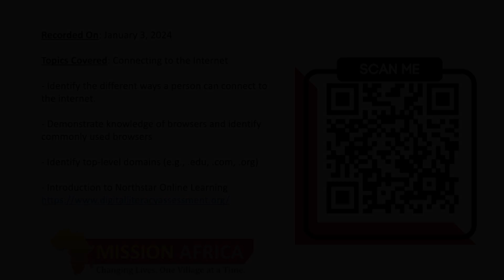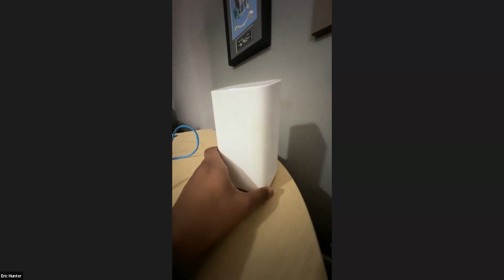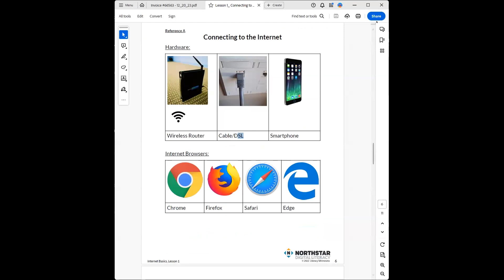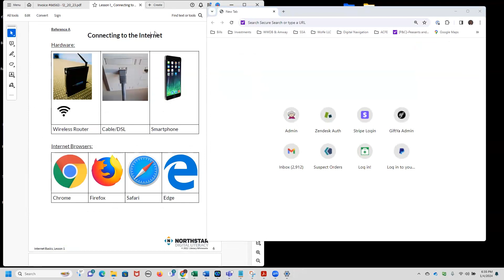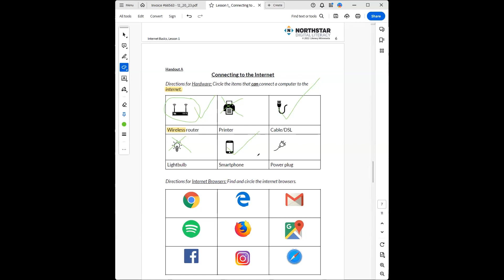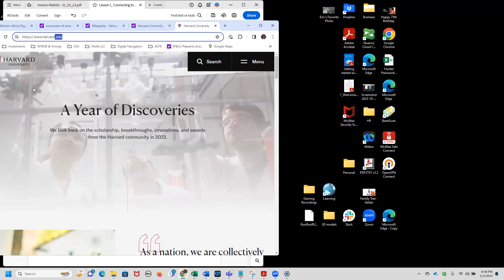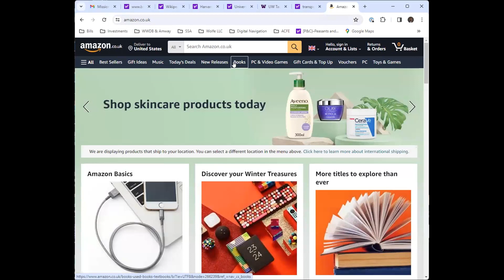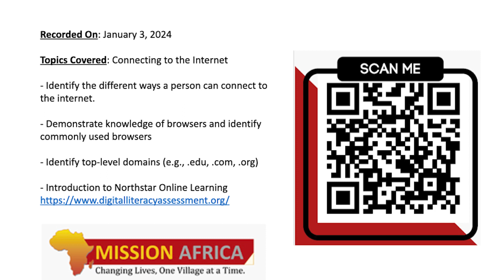Connecting to the Internet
- Identify the different ways a person can connect to the internet.

- Demonstrate knowledge of browsers and identify
commonly used browsers

- Identify top-level domains (e.g., .edu, .com, .org)